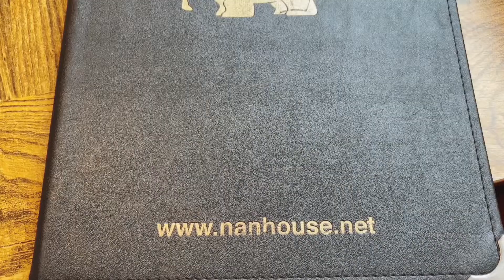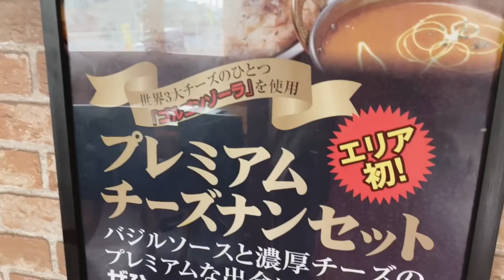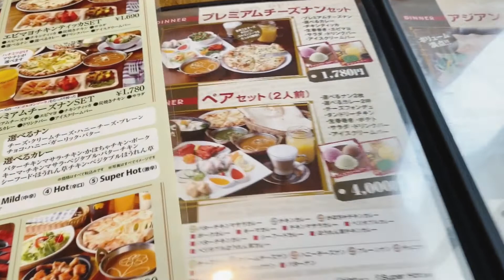INDIAN FOOD RESTAURANT in JAPAN 🇯🇵 CheeseNan Curry NanBread | Nancydichannel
Craving of Indian Food Nan Cheese With Curry Sauce

Musician: Not The King.👑
             BusyShoes